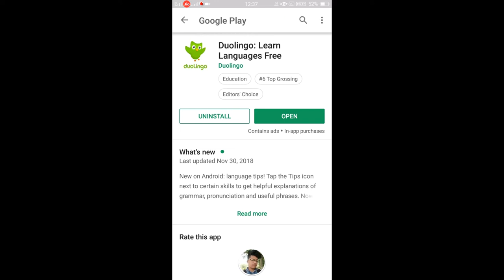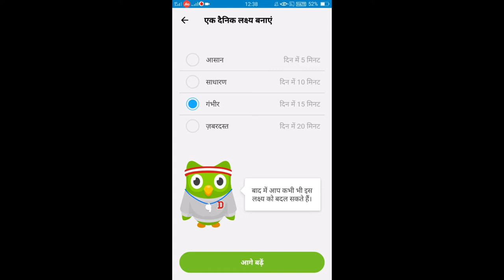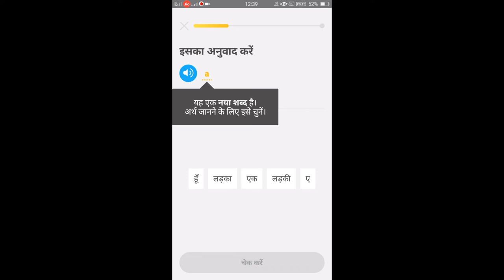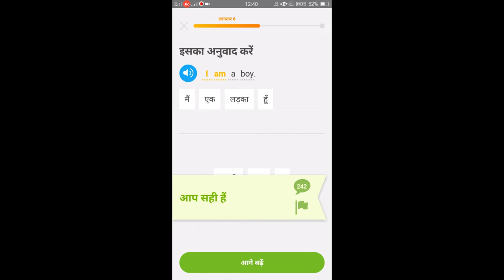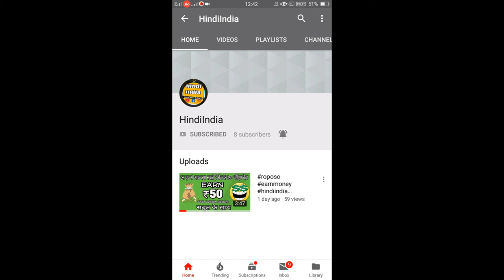इंग्लिश बोलना कैसे सीखे | How to speak English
Namaskar Dosto HindiIndia channel Mein aapka swagat hai

How to speak Hindi
Duolingo app download